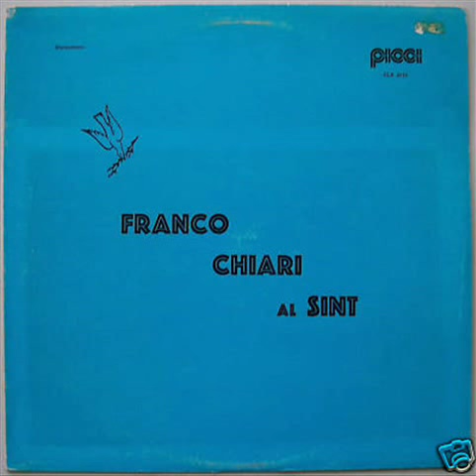Franco Chiari - Strauss, Dove Sei?